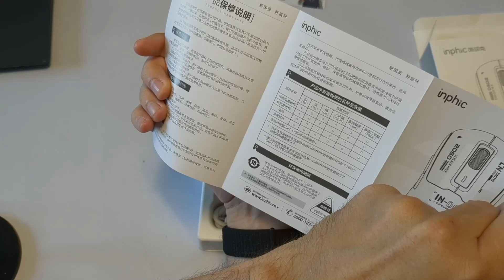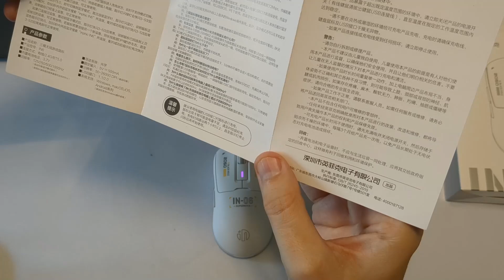Souris ultra performante sans fil de chez Aliexpress, la Inphic IN-06